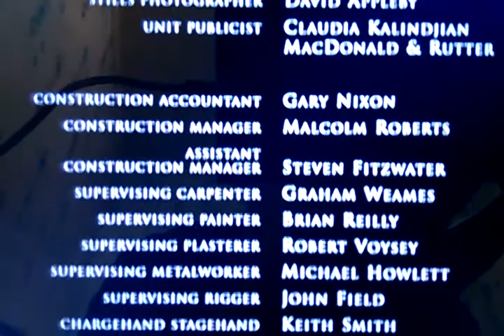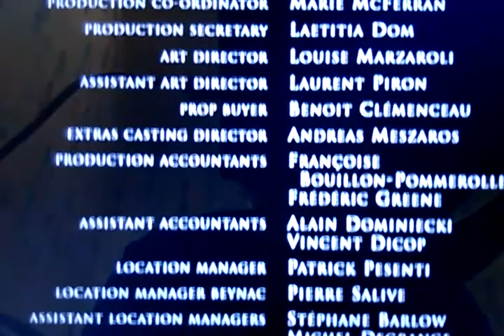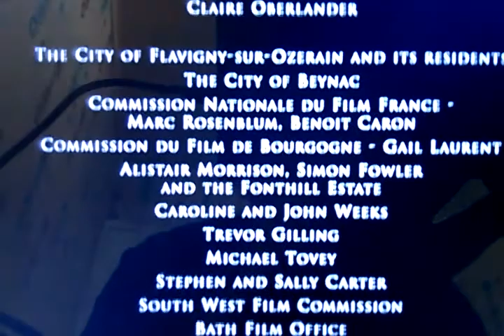Miramax Films / Miramax (Chocolat Variant)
From The Movie "Chocolat"